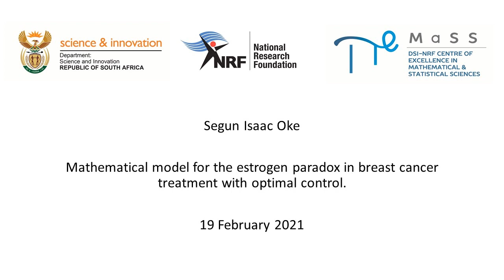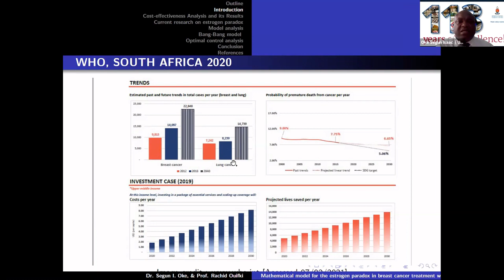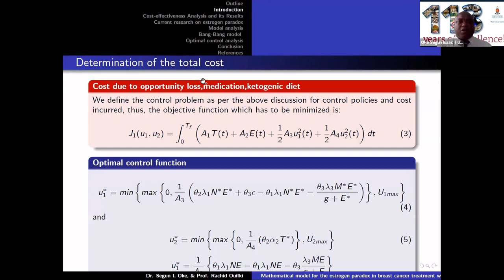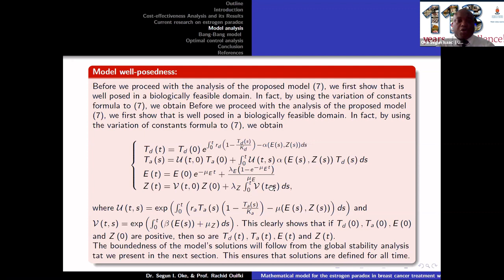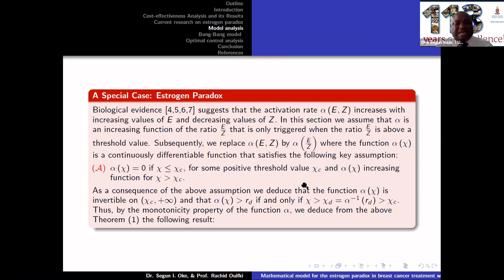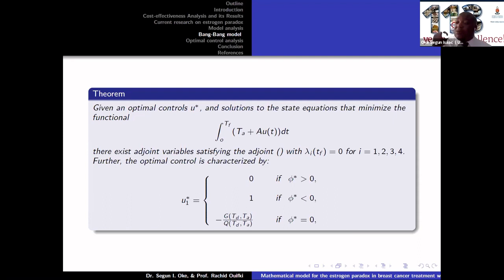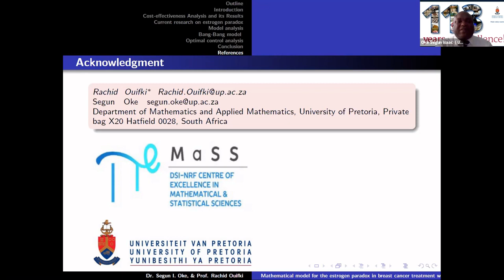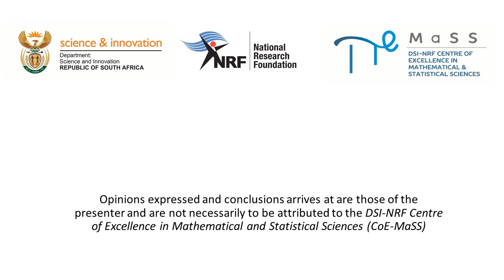Segun Oke - Mathematical model for estrogen paradox in breast cancer treatment with optimal control.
Abstract:
Estrogen is known to stimulate the growth of breast cancer but is also effective in treating the disease. This is referred to as the “estrogen paradox”.
We present a novel mathematical model that puts forwards some possible trade-offs, between the estrogen hormone and the tumor suppressor protein p53, that may lead to breast cancer or its remission.
The model consists of a system of differential equations describing the interactions between both dormant and active cancer cells, estrogen hormone and the p53 protein.
We perform a global stability analysis using results from differential inequalities and carry out numerical simulations.
We also consider the model with a treatment combination with high-dose of estrogen (HDEs) and p53 and perform an optimal control analysis.

Speaker bio:
Dr Segun Oke was born in Ibadan, Oyo State, Nigeria, and obtained his first degree in pure and applied Mathematics from LAUTECH, Nigeria. His second degree was in Mathematics from the University of Ibadan, Nigeria, and his third in applied mathematics from the University of Zululand, South Africa, where he majored in mathematical oncology.  He has published both infectious and non-infectious research papers and has presented in local and international conferences.  He is currently a post-doctoral fellow of the Department of Mathematics and Applied Mathematics, University of Pretoria, under the tutelage of Prof. Rachid Ouifki.